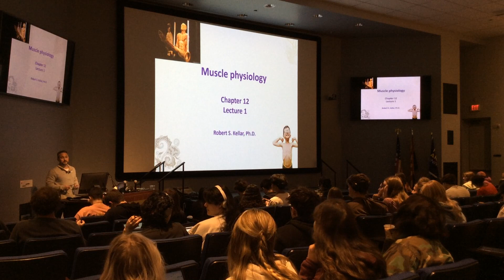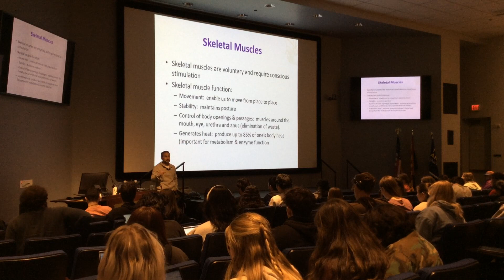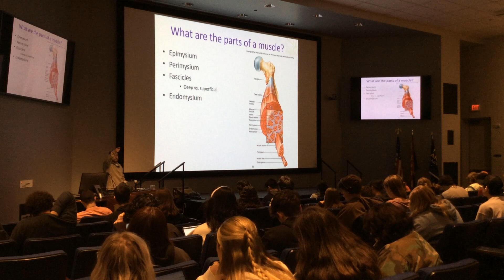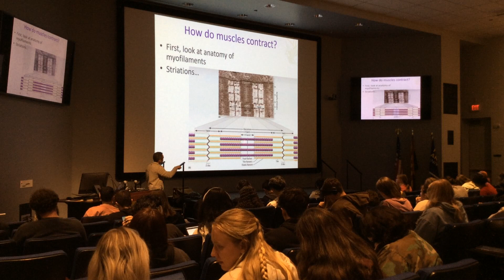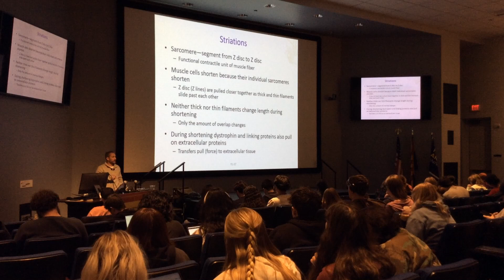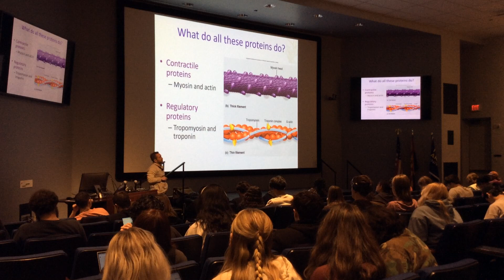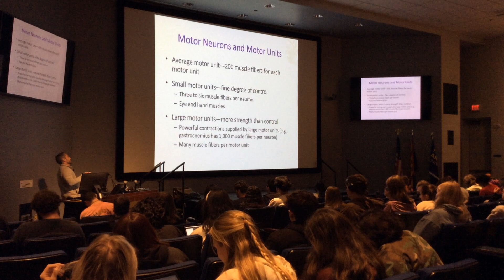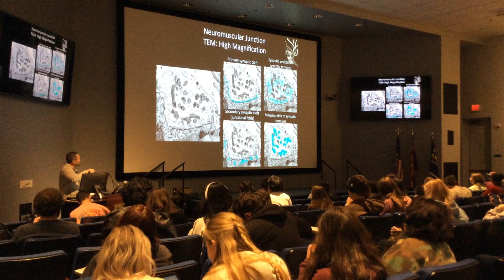S24 Muscle Physiology 1 of 4